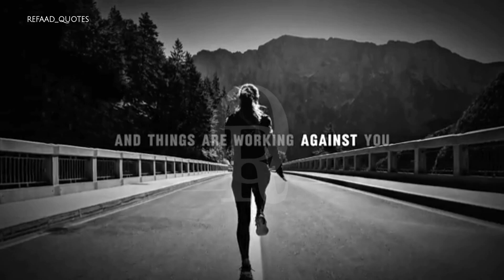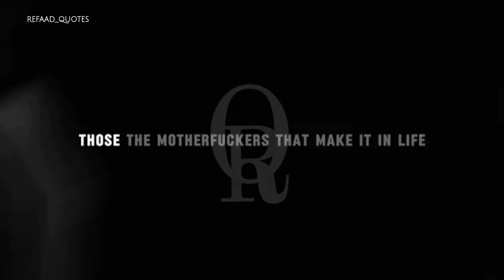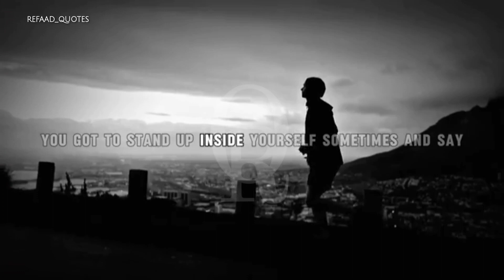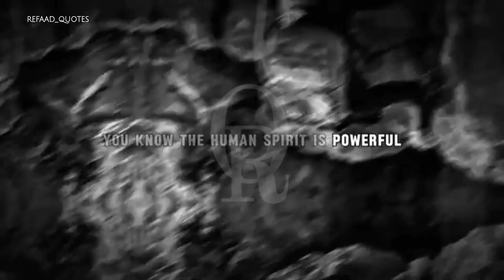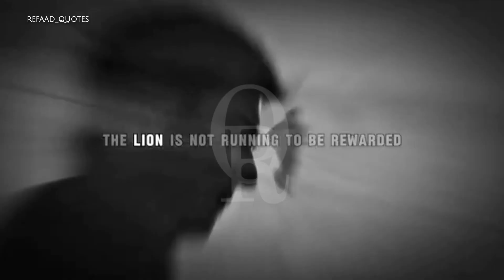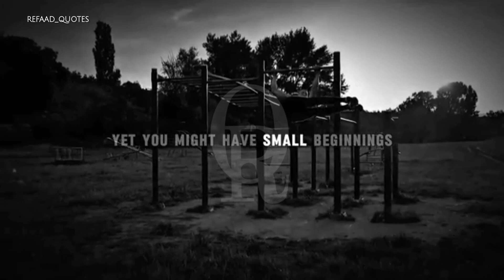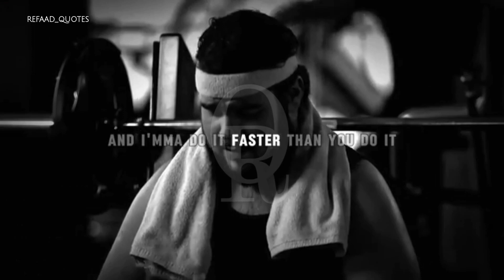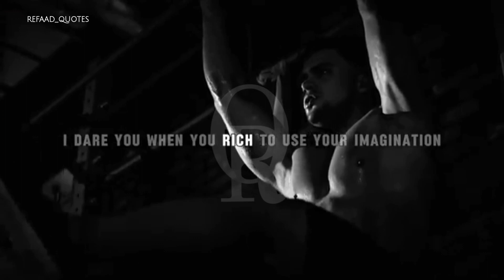NO RISK, NO WINS - Best Motivational Speech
No Risk, No Wins

English Quotes
Motivational Quotes
Best English Lines
Motivational Speeches
Motivational Videos
Inspirational Quotes
Inspirational Lines
Inspirational Videos
Emotions
Emotional Quotes
Emotional Lines
Emotional Videos
English Emotional Statues
Impressive Lines
Impressive Videos
Impressive Quotes
Impressions
Deep Lines
Deep Quotes
Short Videos
WhatsApp Status
Statuses